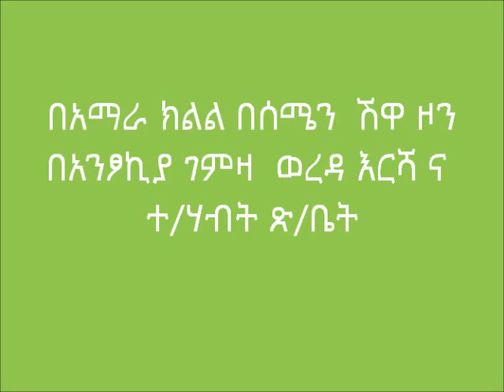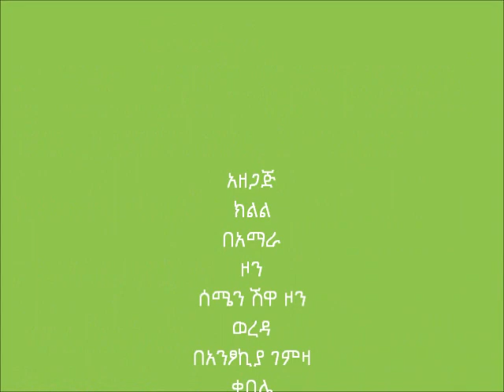Antsokiya cooking demonstration